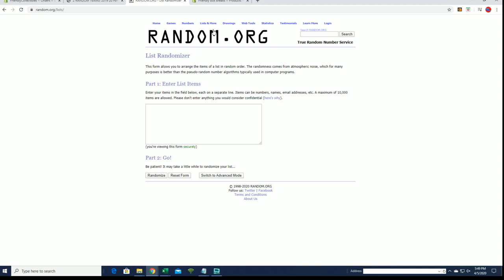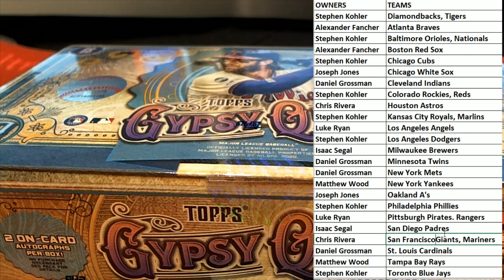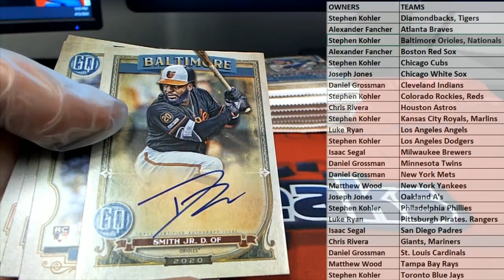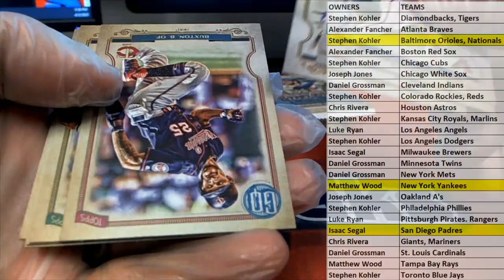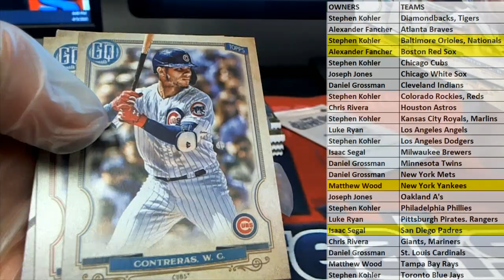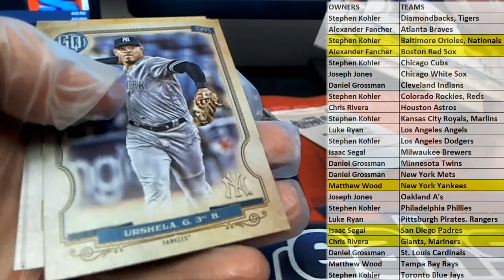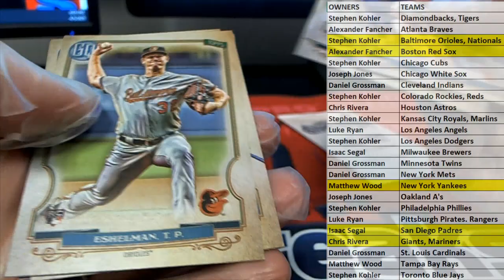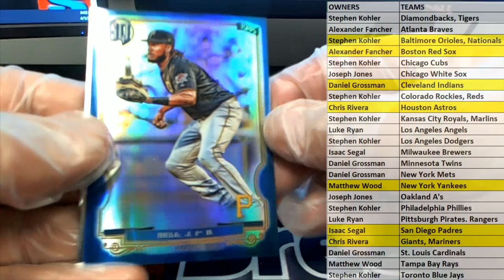2020 Topps Gypsy Queen Baseball Hobby Box ID 20TOPGQBB252